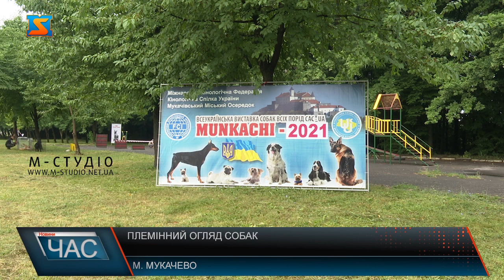Племінний огляд собак. Зоотехнічний захід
Племінний огляд собак усіх порід - зоотехнічний захід Кінологічної Спілки України, що дозволяє здійснити за різними критеріями відбір собак для використання їх у племінному розведенні. Саме такий захід у суботу відбувся в Мукачеві. Вихідними у Мукачеві у рамках Кінологічного союзу України відбувся племінний огляд собак усіх порід. Племінний огляд є зоотехнічним заходом Кінологічної Спілки України, що дозволяє здійснити за різними критеріями відбір собак для використання їх у племінному розведенні.Учасників зібралося чимало. Німецькі вівчарки, сенбернари, тер’єри, хаскі, лайки і багато інших порід було представлено на племінному огляді. Собаки кожна з своїм темпераментом та історією.Чи не найбільше собак було саме породи вівчарок. Ця порода дуже здібна, і їх використовують в різних сферах: в поліції, військовій службі, пошук та порятунок, скотарство, допомога людям з обмеженими можливостями.Отримані звання і титули на виставках важливі для подальшої племінної діяльності (розведення собак). Вони впливають на «якість» родоводів майбутнього потомства.За підсумками кращим юніором став собака породи цвергпінчер, а кращою собакою виставки представник породи мастіно неополітано